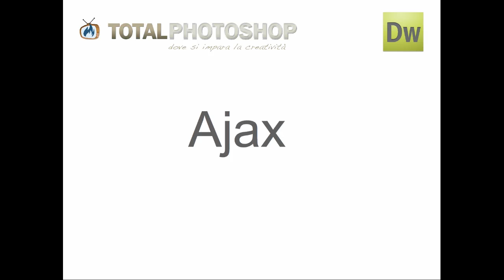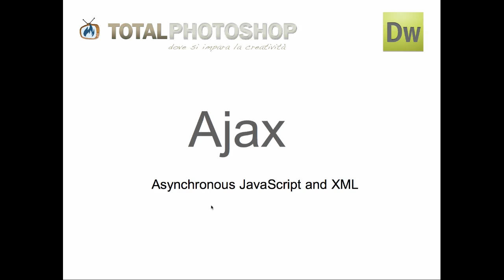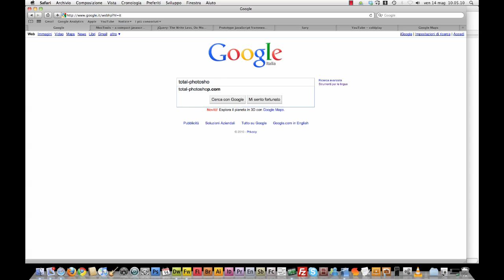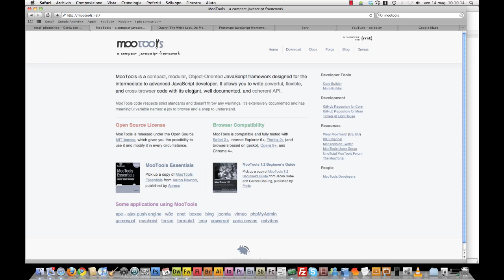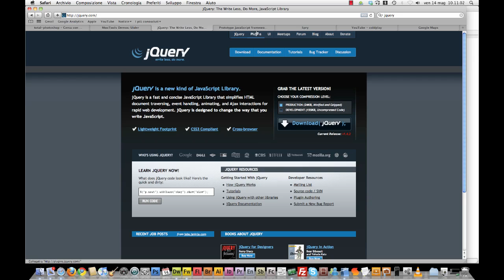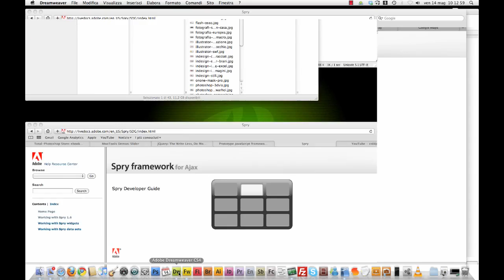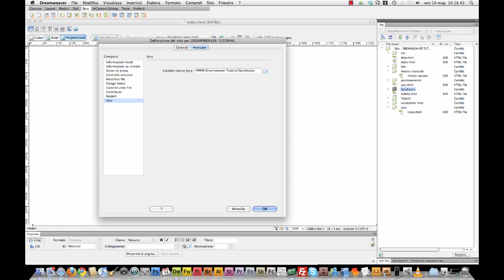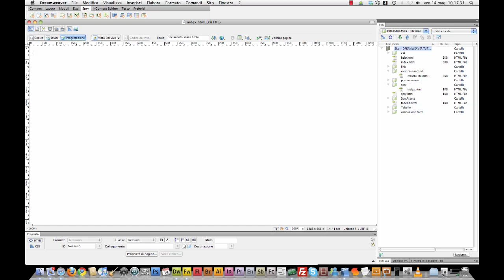Dreamweaver - introduzione a Spry e Ajax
In questo video tutorial cerchiamo di capire i fondamenti di Spry, il framework Ajax creato da Adobe e integrato all'interno di Dreamweaver per inserire elementi (o widget) interattivi che arricchiscono l'esperienza dell'utente sulle nostre pagine web.